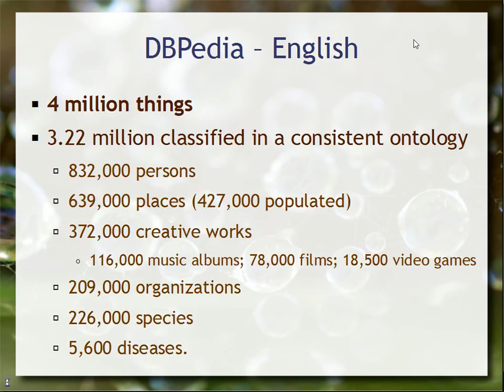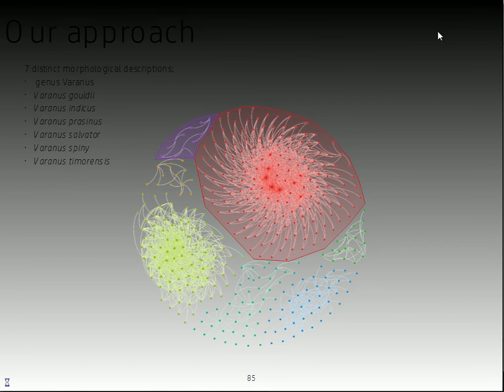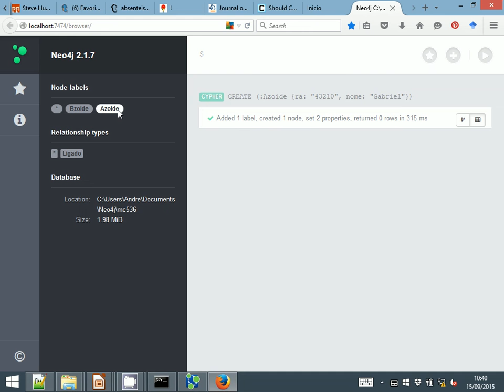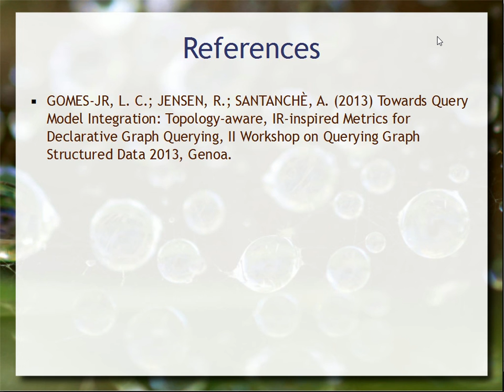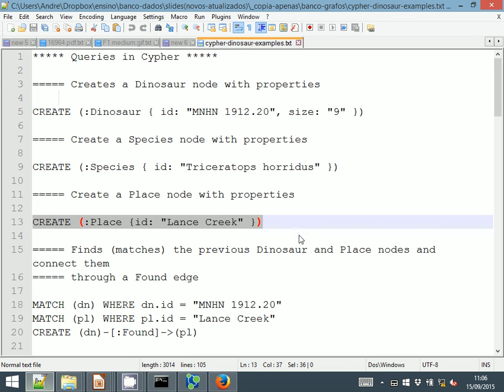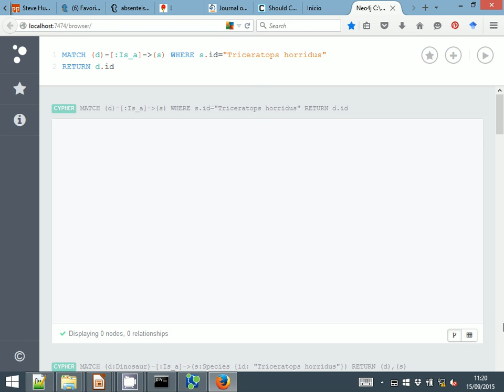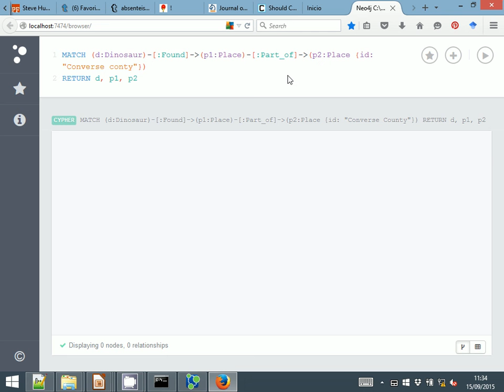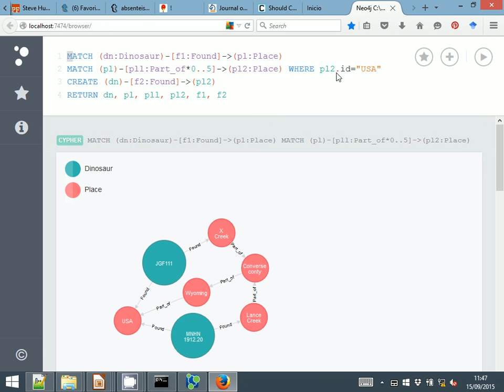Banco de Dados de Grafos, Neo4J e Cypher - Aula 10 - Bancos de Dados 2015.2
Esta aula é precedida de outra aula teórica sobre Bancos de Dados de Grafos que não foi gravada. Você pode assistir a aula anterior gravada em 2014: aula 1 e uma parte da aula 2 Demonstração prática de como usar o banco de dados Neo4J para construir e acessar um grafo de propriedades. Exemplo de alunos da Unicamp e de dinossauros. Comandos básicos em Cypher de criação de nós e arestas (CREATE), MATCH de padrões, retorno de resultados (RETURN) e exclusão de nós (DELETE). Noções de labels, variáveis e propriedades.